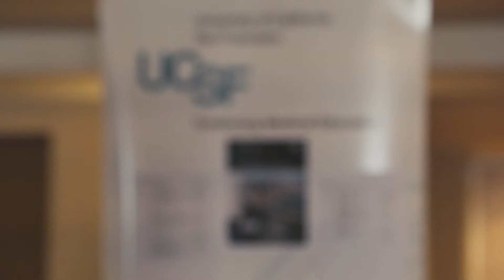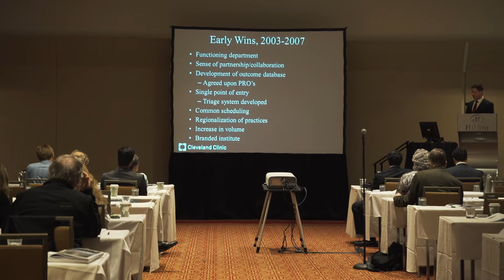UCSF Spine Symposium 2017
The UCSF Spine Symposium is an annual two day event
emphasizing pioneering trends in diagnostic and therapeutic
strategies for patients suffering from spinal disorders.